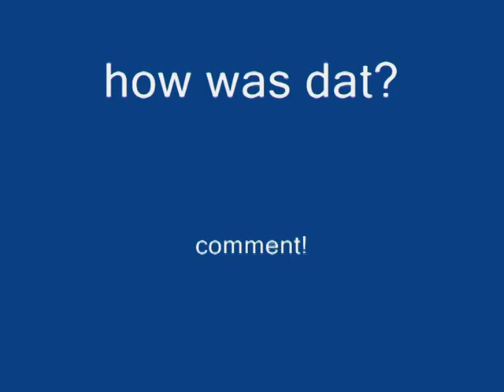Pivot sprite test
hi sorry of the lack of videos